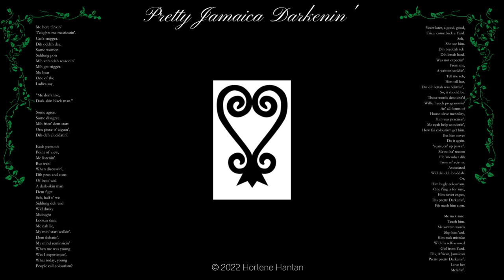HORLENE HANLAN - Pretty Jamaican Darkenin'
This tale will hopefully inspire those girls who have been born with dark colouring throughout the African diaspora, who have been insulted by the famous and none famous about their  blessed SPIRITUAL covering, their dark MELANIN.  Be proud of your beautiful skin, as is the narrative voice in this text.  Always stand firm in it.  Never be ashamed of it and most significantly, please do not damage it.

The moral right of the author Horlen Hanlan has been asserted. All characters, situations and events in this publication, other than those clearly in the public domain, are fictitious and any resemblance to real persons, living or dead is purely coincidental.
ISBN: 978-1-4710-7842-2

For more on Copyright:
Registration Number: 2846948
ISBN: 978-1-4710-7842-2